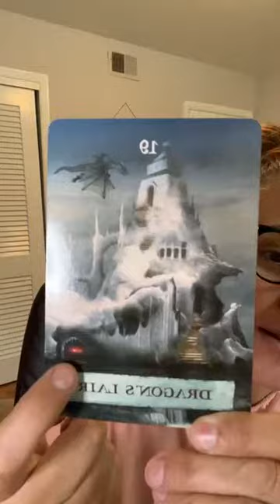YOUR 3 CARD SPREAD THIS WEEK! 11-14-22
Hello friends!

YOUR 3 CARD SPREAD this week is CLEAR!  And is HERE!

You’ve been changing.
Keep at it.
Just because things can feel and actually be challenging and treacherous on the road doesn’t mean you shouldn’t walk it.
The outcome will put you up against an important decision.
But you got this.  As long as you stay in conscious contact w Spirit and ask for clarity insight guidance and direction!
Love you BIG!

JOIN US
Saturday Nov 26
For a Holiday Season GROUP HEALING and AKASHIC GUIDANCE SESSION!
1-3pm EASTERN (10-12 pacific)
Bring your questions for Spirit.  Bring your readiness to heal activate and integrate!

Writing in Alignment
A 6 week online Writing Workshop
To get.  It.  Written!
November 17, 2022
Thursdays 1:00-3:00 pm EST

Highest Level Healing
A spiritual activation class to heal trauma and activate your light!
5 weeks online
November 18, 2022
Fridays 1:00-3:00pm EST